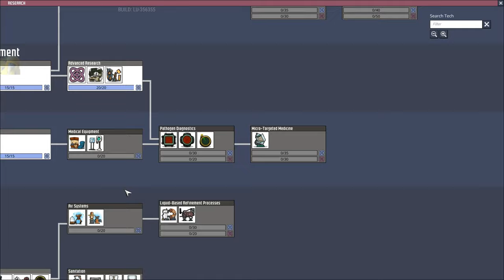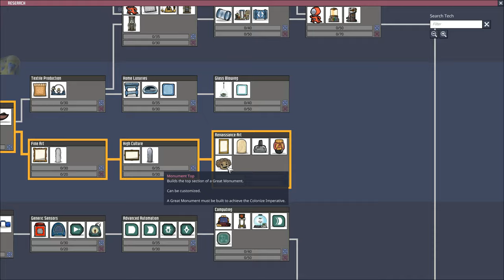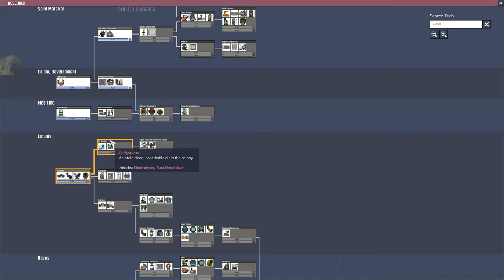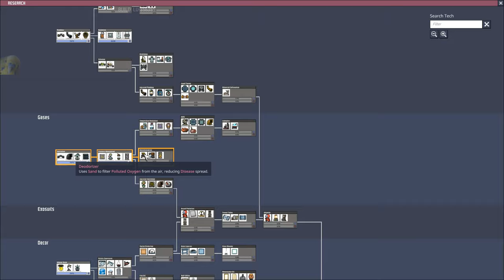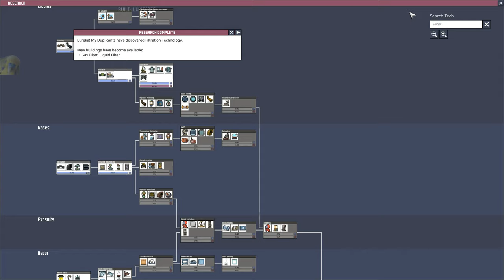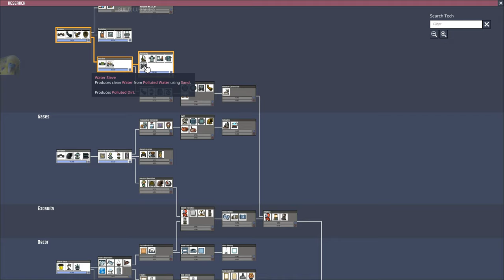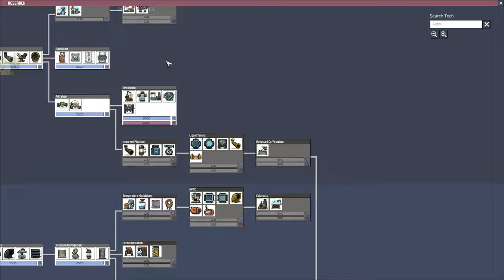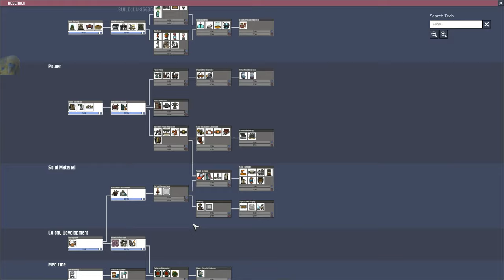Oxygen Not Included #4 No Commentary